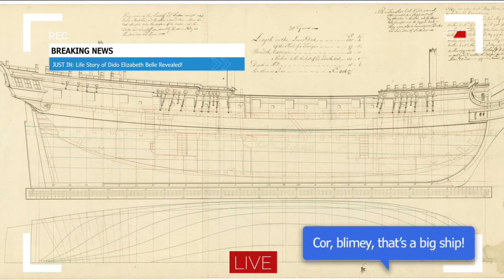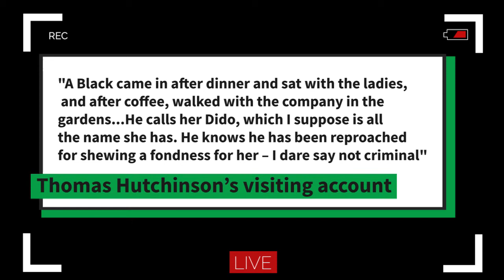The Story of Dido Elizabeth Belle: told by Rebecca Brough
Stories That Have WIngs presents...The Story of Dido Elizabeth Belle, a British mixed race gentlewoman born in 1761. As told by Rebecca Brough.

Stories That Have Wings are bringing exciting short history tales online. With the aim of being as accessible as possible, we want to engage primary school children in lesser known history through storytelling during school holidays and lockdowns. Focusing on highlighting and celebrating Diverse British History for kids aged 5-11 in Key Stage 1/Key Stage 2. Next up, Wednesday 27th Jan 2021 - Lockdown 3: Storytellers - Writers, Actors, Musicians and Dancers!